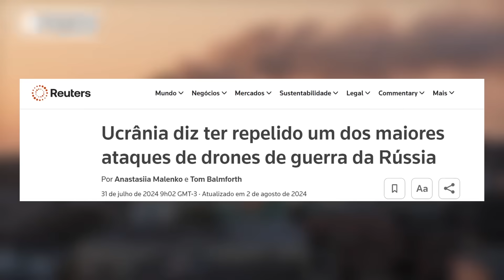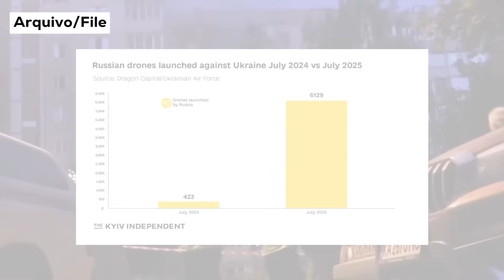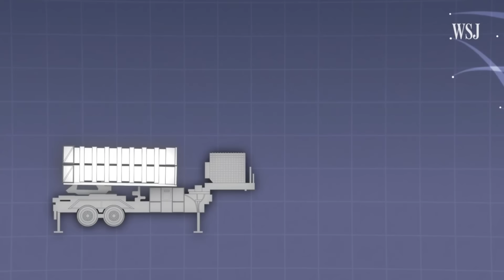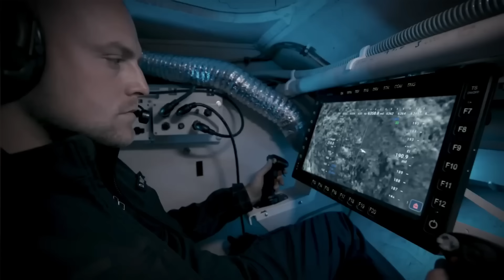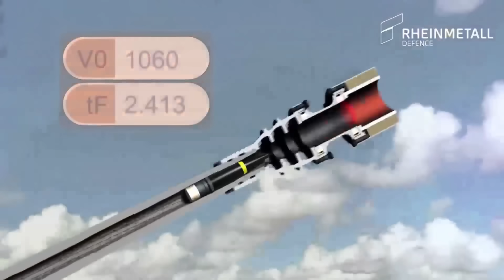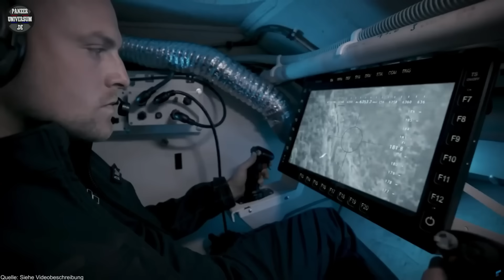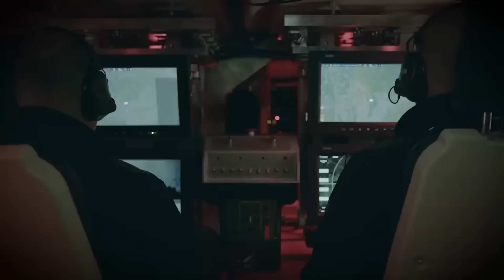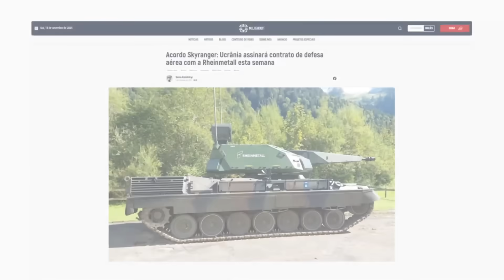Will Ukraine’s New Tank Crush Russia’s Air Force?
Discover how Ukraine turned “obsolete” Leopard tanks into unstoppable drone hunters! Dive into the wild transformation, game-changing tech, and the epic battle math flipping the script on modern warfare. This is adaptation in action!

👉 This channel was created in collaboration with @realidademilitartv

00:00:03 - Introduction and Tank Challenges
00:01:40 - Scale and Impact of Drone Warfare
00:05:52 - Leopard 1 Tanks: Strengths and Weaknesses
00:07:33 - Engineering the Sky Ranger Solution
00:09:04 - Sky Ranger: Armament and Effectiveness
00:11:33 - Economic Advantages and Practical Impact
00:13:58 - Operational Success and Doctrinal Shifts
00:15:20 - Lessons in Adaptation and Conclusion